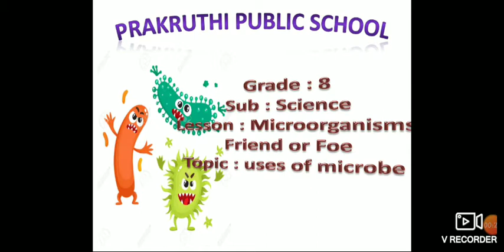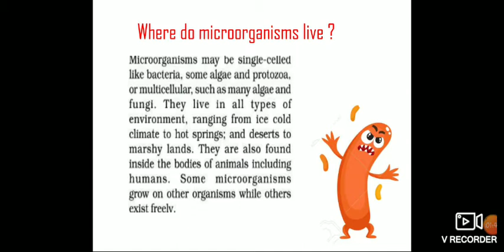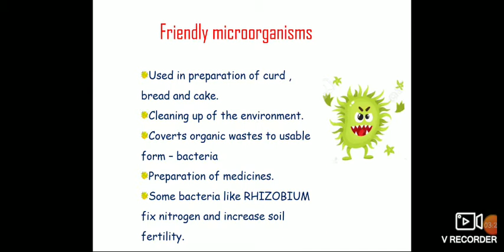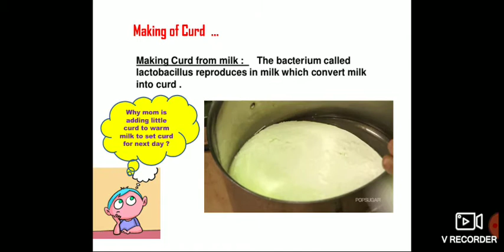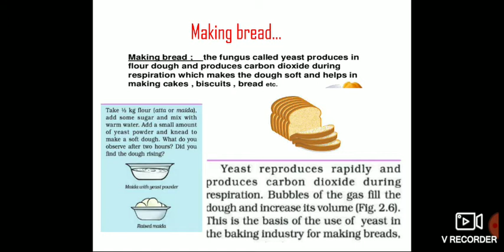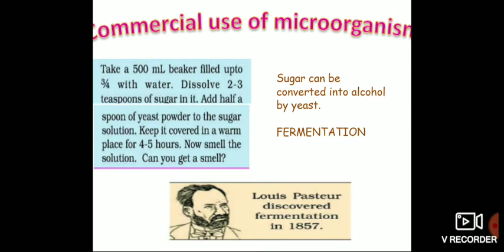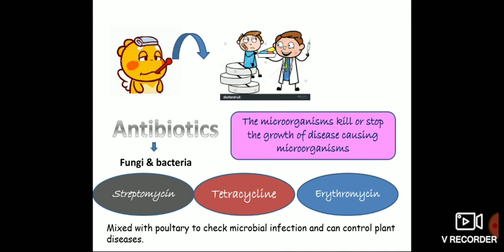Grade 8 Science NCERT Ln 2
Uses of microbes